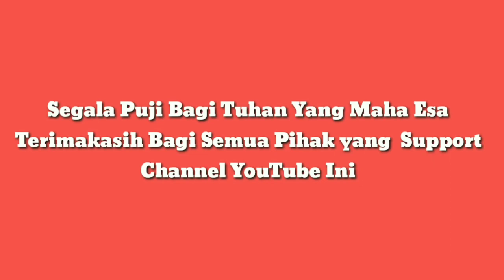Melihat Orang Mancing di Kolam Pancing Gajah Putih Tambak Oso Sidoarjo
Melihat Pemancing senior di Kolam Pancing Gajah Putih Tambak Oso Sidoarjo, Yuk Cekidot.